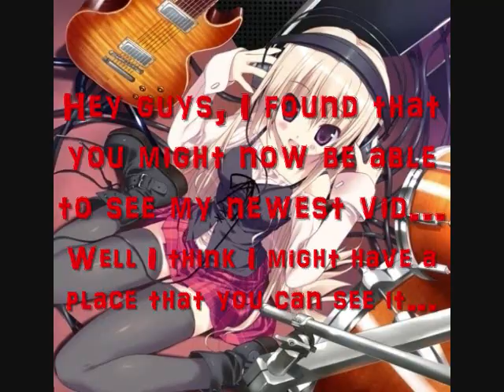vid link....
Hey I somehow messed up on my last vid and I tried to redo it, but YouTube still didn't like it... Anyway here is the link to that vid (Hopeing YouTube won't delete this vid too...)

I don't not own anything!
This vid:
Band: Bowling For Soup
Song: High School Never Ends
Pics: Google

The linked vid:
Band: Skillet
Song: Monster
Pics: Google